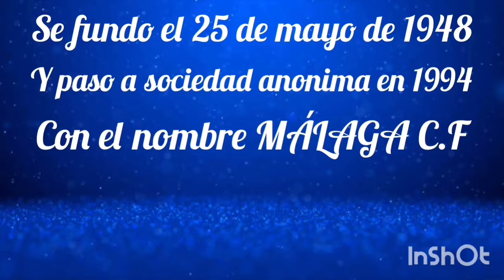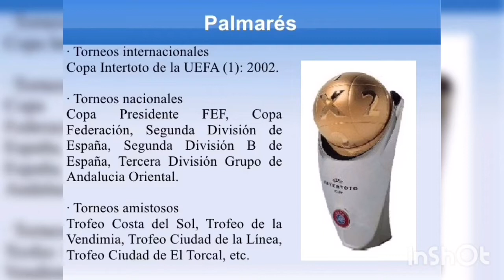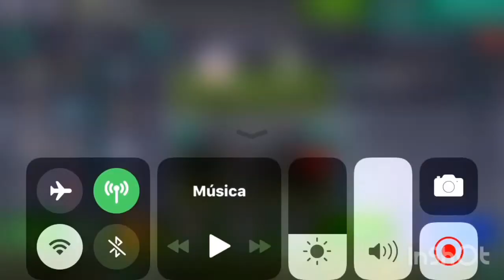Soccer manager 2019 episodio 1: malaga c.f